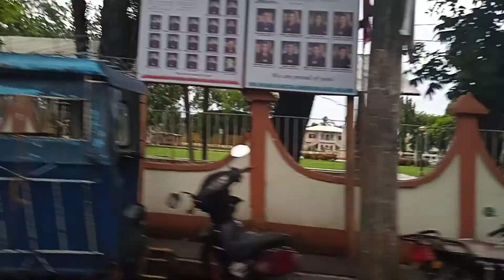going somewhere to buy a cake